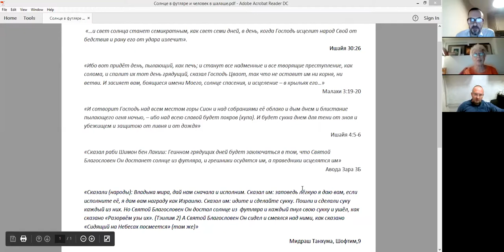Хеврута "70 Ликов", обсуждения по теме праздника Суккот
• Нехама Симанович.
Суккот в Песах или в Тишри?
Остановка в пути - как модель продвижения.
• Андрей Уваркин.
Солнце в футляре и человек в шалаше.
Фильтрация света в период истории и в конце
* Дима Калашник
главе Зот аБраха. ТЕМА. Как умирал Моше Рабейну и какие уроки мы можем извлечь для себя в 21 веке. Вопросы. 1. Самая легкая и самая сложная смерть человека по Талмуду. 2.Чем отличается смерть Моше от других праведников. 3. Почему "целовать" и "поить" в танахическом иврите - однокоренные слова?